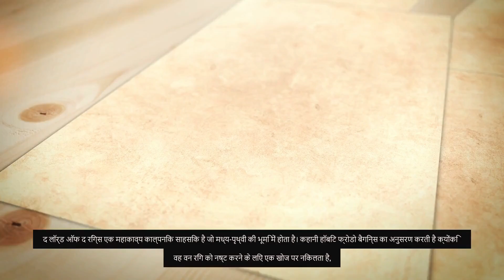The Lord of the Rings Full Movie Explained: A Journey Through Middle-earth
The Lord of the Rings is a timeless classic that has captured the hearts of millions of fans around the world. If you're a fan of epic fantasy adventures and have always wanted to understand the full movie, then this video is for you. In this video, we will take you on a journey through Middle-earth and explain every aspect of the movie in detail. From the characters and their journeys, to the battles and the themes, we will leave no stone unturned in our quest to provide a comprehensive understanding of The Lord of the Rings. Whether you're a longtime fan or new to the world of Middle-earth, this video is sure to provide you with an unforgettable experience. So, sit back, relax, and join us as we delve into the magic of The Lord of the Rings full movie explained.